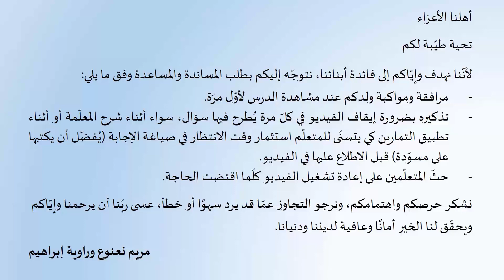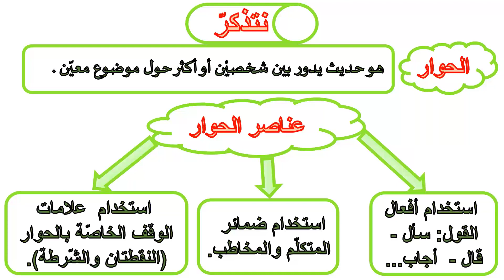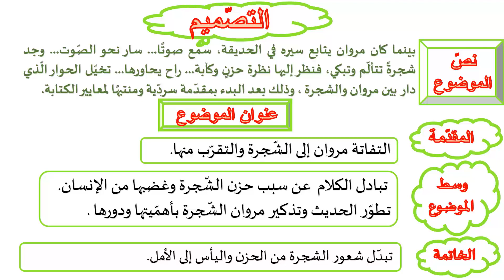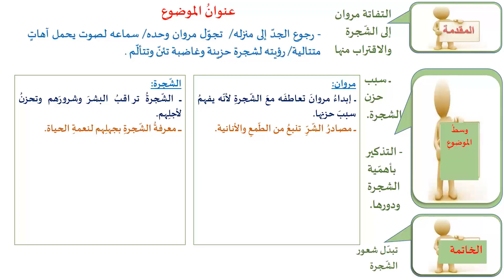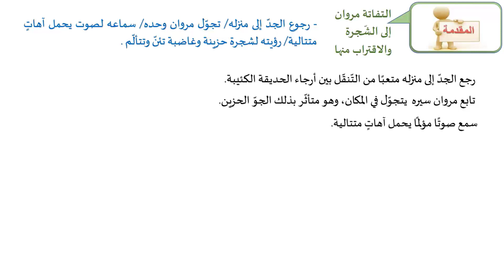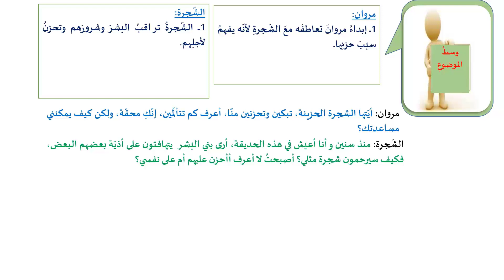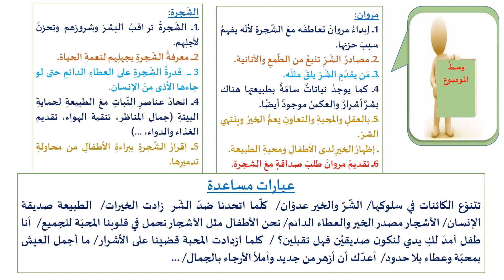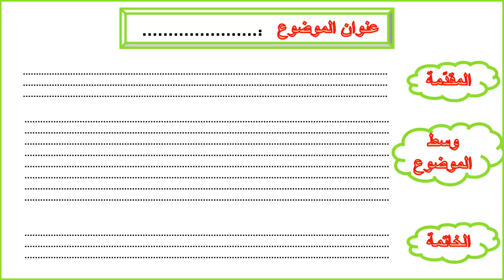"حزن الأشجار" فيديو رقم 3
الحلقة الثانية
الصف : السادس الأساسيّ
اللغة :العربية
عنوان الدرس : "حزن الأشجار"  فيديو رقم 3
إعداد المعلّمة : رلى جابر
إعداد شرائح العرض : رشا مشورب
إشراف الأستاذتين : مريم نعنوع – راوية ابراهيم